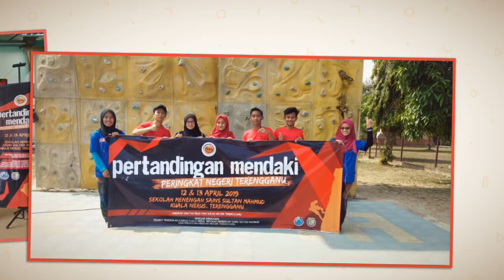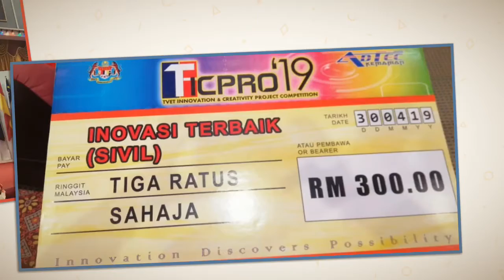Sorotan Kejayaan 2019 sempena Majlis Apresiasi Anugerah Kecemerlangan Mahasiswa PSMZA 2020